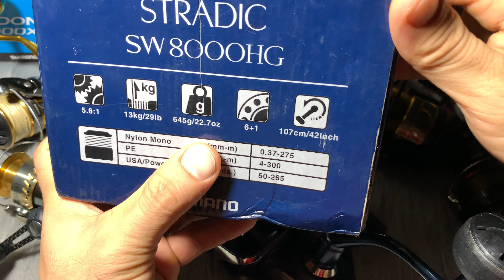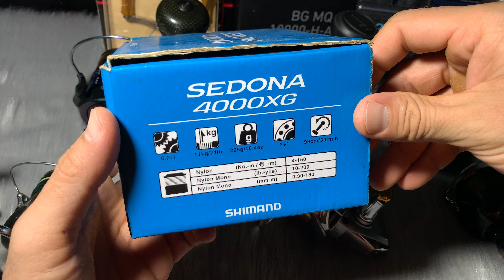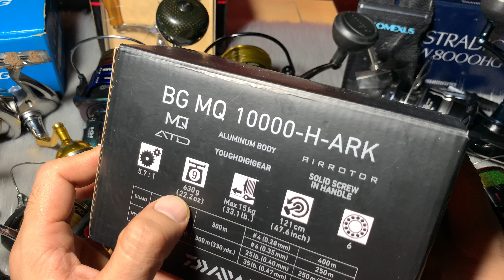(CH)0966652715 - Thanh lý lô máy cuối năm .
# Cảm ơn tất cả ae đã xem hết clip .
# Hàng nhận ae được kiểm tra trước khi thanh toán .
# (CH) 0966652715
# DC : 975 trần hưng đạo - phường 5- quận 5 - hcm